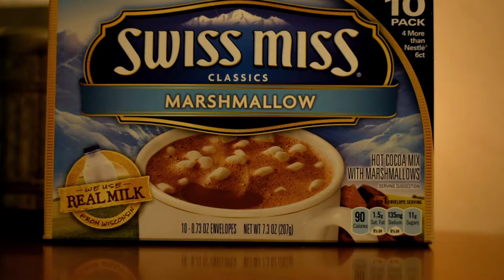Cold Night-Short Film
Here is my first short film with my new Nikon D7200

Here is a link to the song I used.